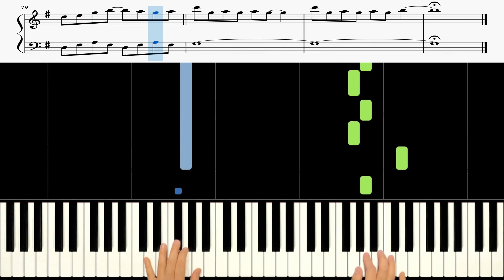BTS Jimin (방탄소년단 지민) - Christmas Love 《Piano Tutorial》 ★★☆☆☆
Keyboard : YAMAHA Montage 88, Nord Electro 5D 73
Audio interface : Focusrite Scarlett 6i6
Speaker : JBL LSR305
Laptop : MacBook Pro
Camera : iPhone 8 or Galaxy note 8 (& OSMO Pocket)